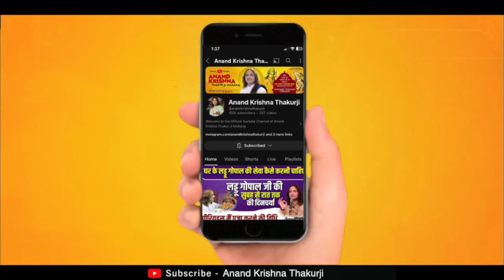तिलक क्यों लगाना चाहिए? | तिलक लगाने का महत्व | Tilak kaise lagaye | How to Apply Tilak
Title: तिलक क्यों लगाना चाहिए? | तिलक लगाने का महत्व | Tilak kaise lagaye | How to Apply Tilak | Anand krishna thakurji

▬▬▬▬ஜ۩۞۩ஜ▬▬▬▬
➤ ❝To know and listen to devotional Shrimad Bhagwat Katha, Krishna Bhajan, Devi Bhagwat Katha, Shri Ram Katha Bhajan, Ramcharit Manas, secrets, subscribe to Anand krishna thakurji YouTube channel and for information about new videos, click on the notification bell icon. ❞
▬▬▬▬ஜ۩۞۩ஜ▬▬▬▬
➤ ❝महाराज जी के श्रीमुख से श्रीमद्भागवत कथा और भजनों का आनंद लेने के लिए चैनल को सब्सक्राइब करें और नए वीडियो की जानकारी के लिए नोटिफिकेशन बेल आइकन पर क्लिक करें। ❞
▬▬▬▬ஜ۩۞۩ஜ▬▬▬▬

➤पति के बुरे कर्मो का आधा फल पत्नी को क्यों मिलता है | Anand krishna thakur ji

➤मृत्यु के बाद मनुष्य के साथ जाती है ये 2 चीजे | मरने के बाद मनुष्य के साथ क्या होता है ?

➤वृंदावन आने को जी चाहता है | वृंदावन का नया भजन | Anand krishna thakur ji | vrindavan bhajan